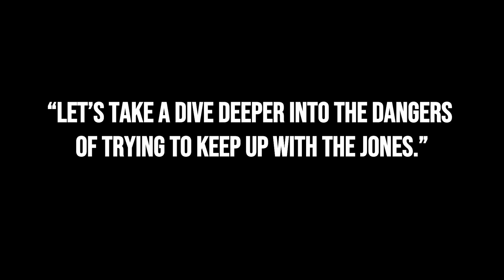"What's That Over There?" w Rev Lauren Martin CSLGLV Wed 12-14-22 Commercial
“Let’s take a dive deeper into the dangers of trying to keep up with the Jones.” Rev. Lauren Martin will reveal what this concept means and more as she continues to explore the book, "If God Is Love, Don't Be A Jerk".

(Repeat)